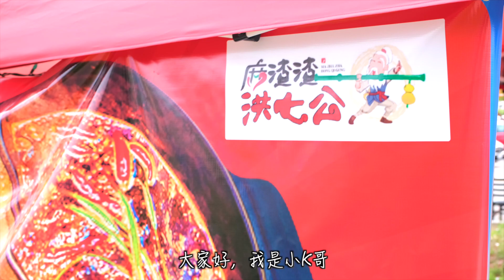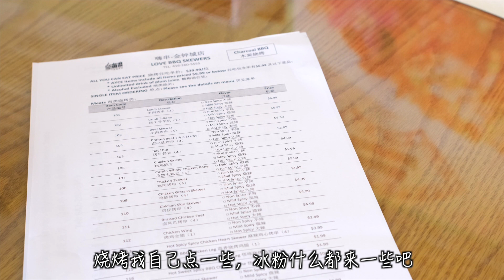多伦多探店| 麻渣渣洪七公串串香！火锅+烧烤自助，国内大排档的感觉，性价比很高！Sichuan hot pot